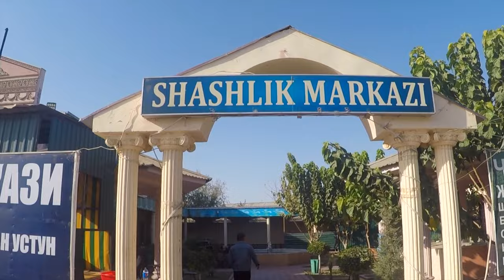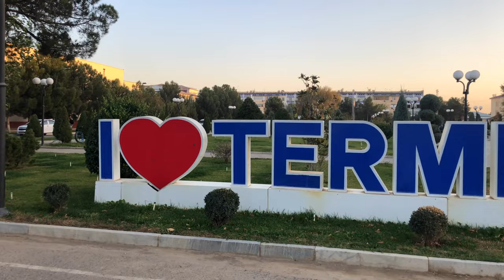You won't believe what I found at the Afghan Border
🇺🇿 Uzbekistan Travel Vlog #5 (Termez)

This video is the 5th episode of the Uzbekistan series. (Subtitles available)

This episode introduces you to the border town Termez that lies 300 meters away from Afghanistan.

Below is the related article if you'd like to know more about this experience

0:00 Intro
1:00 Heading to the border
3:39 Buddhist Past
6:57 War Zone
9:20 Police Encounter
11:55 Herbs Export
12:42 Uzbek Boxing
14:20 Next Episode